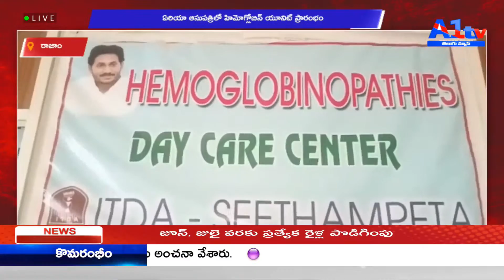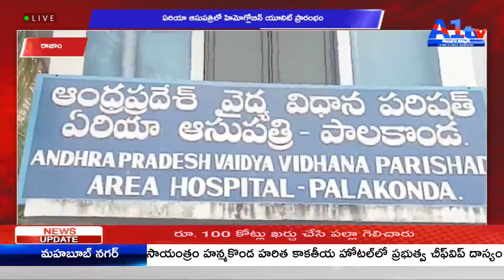రాజాం ఏరియా ఆసుపత్రిలో హిమోగ్లోబిన్ యూనిట్ ప్రారంభం || A1TV TELUGU